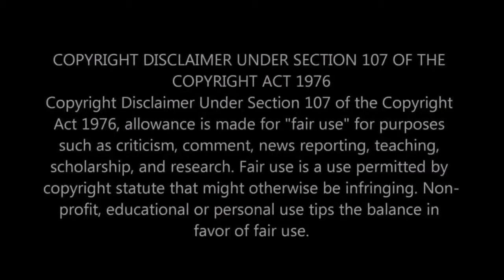SHERIFF GRADY JUDD (Guardians of the innocent 6)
Unky T